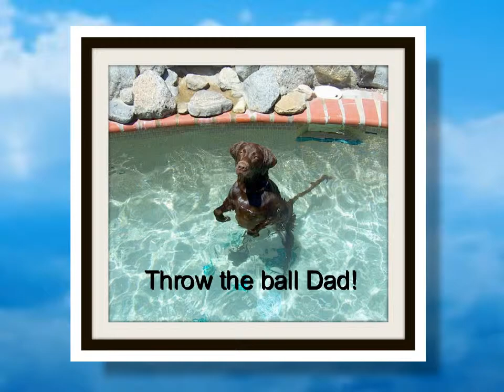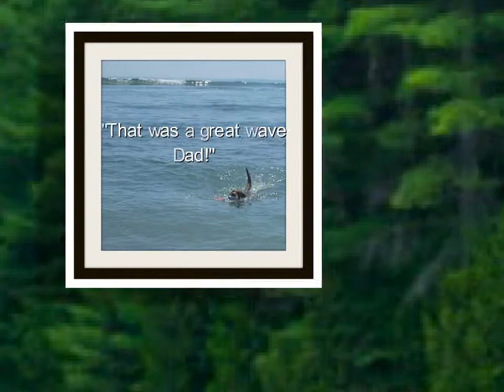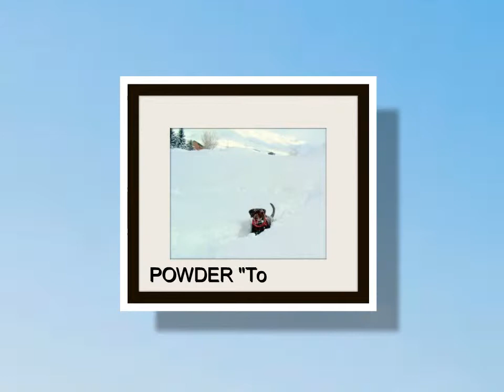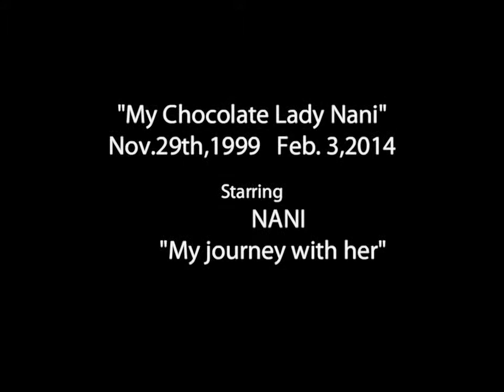My Chocolate Lady Nani Nov 29th,1999 Feb 3,2014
Remembering my precise girl Nani